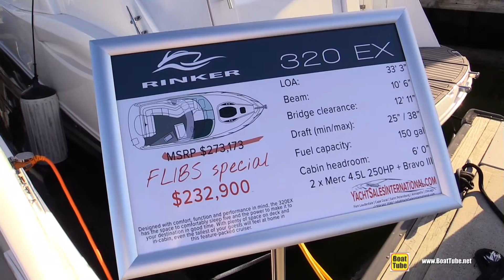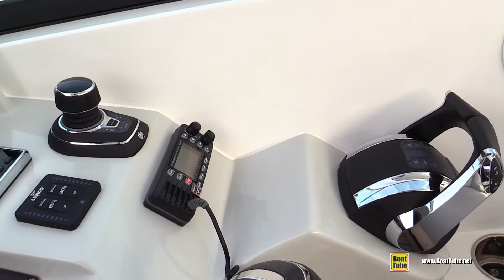2019 Rinker 320 EX Motor Boat - Walkaround - 2018 Fort Lauderdale Boat Show